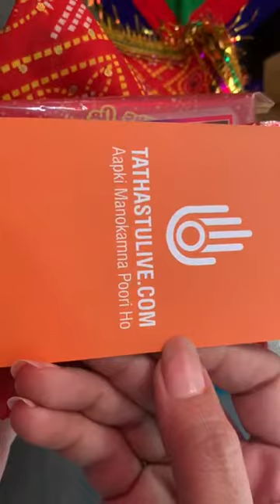RJ Devaki Unboxing Prasad from Ambaji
RJ Devaki received Ambaji Prasad directly from the feet of Amba Mata.
Do watch this video, and also if you want to order Prasad directly from Temples then